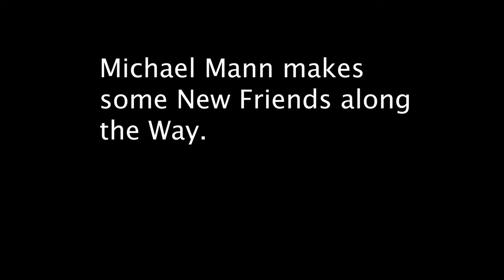Martial Mike 2: Strikes Back (2023)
Martial Mike 2
Starring Joshua Chigumira